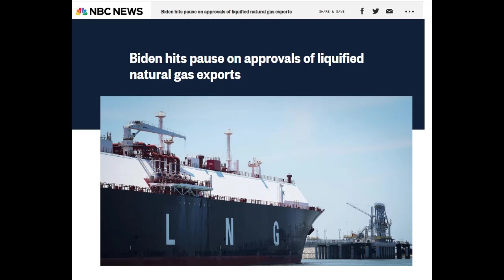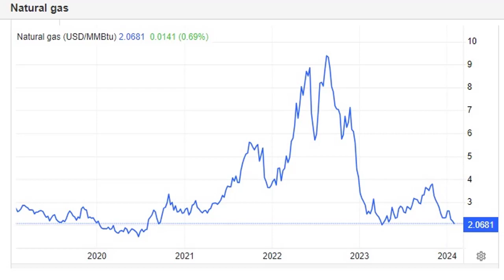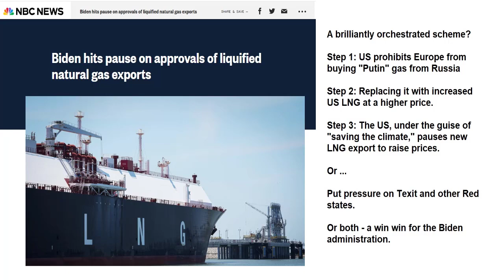Biden Hits Pause on Natural Gas Exports - Who's the Winners and Losers?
A Biden LNG export ban will disrupt markets and impacting energy security. A discussion of the politics behind the move and the winners and losers.